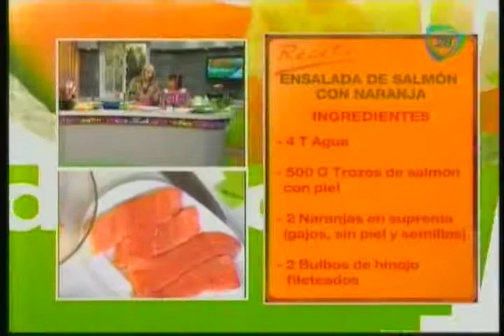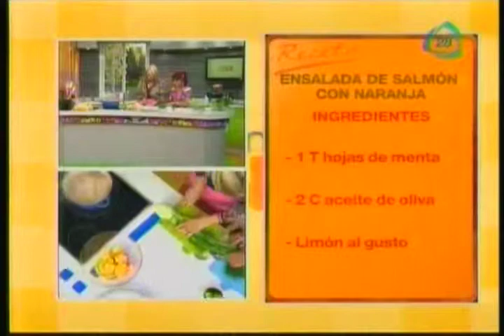ENSALADA DE SALMÓN CON NARANJA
COCINEMOS JUNTOS  M11-11-14. -  ENSALADA DE SALMÓN CON NARANJA